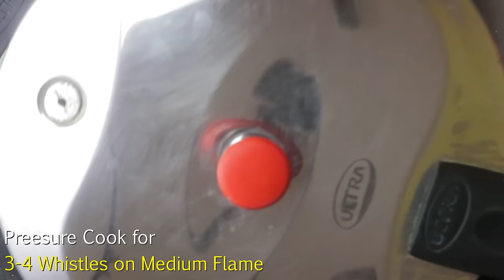Chole Masala | చోలే మసాలా | పూరి, చపాతీ, రైస్ ఎందులోకైన మా స్టైల్ లో కూర చాల రుచిగా ఉంటుంది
For More Recipes and to Purchase our Products.

Hey Foodies. Welcome to Vismai Food.

Chole Masala is a very nice combination for Roti, Chapathi, Puri, Rice etc. This is a famous combo dish in Andhra. Today we are going to reveal the secret how to prepare this recipe in an easy way.

Executive Producer: Swetha Paruchuri
Camera: Phani Sudhir
Edit: Teja, Ajith